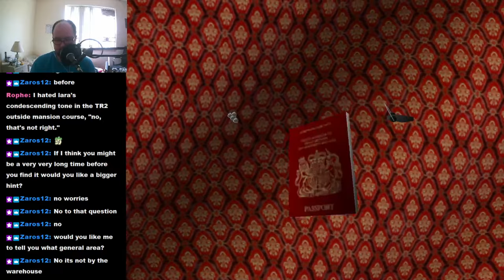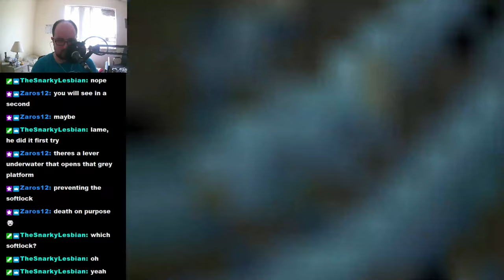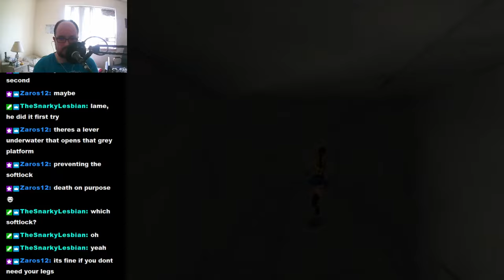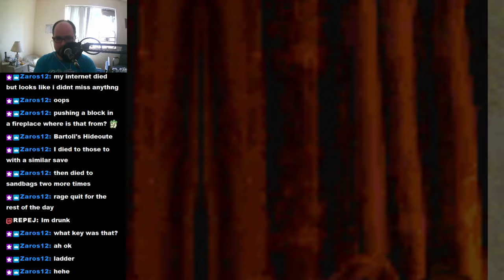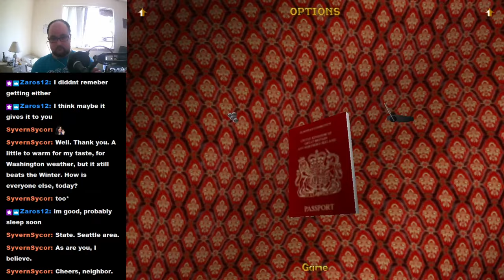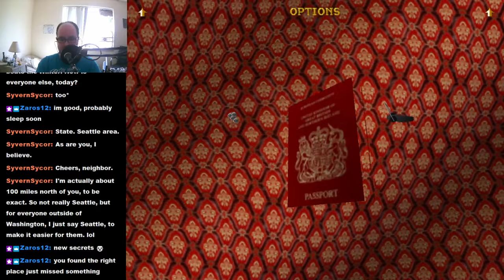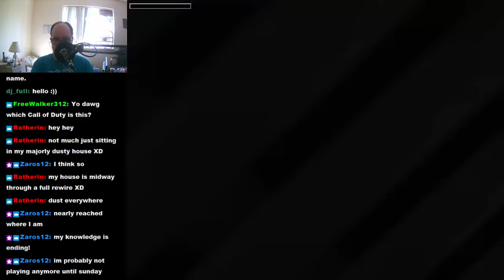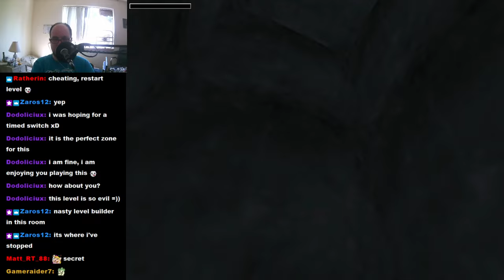TRLE: The Ancient Jade Mask blind playthrough p2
So now I've gone a good ways into the grand adventure... -- Watch live